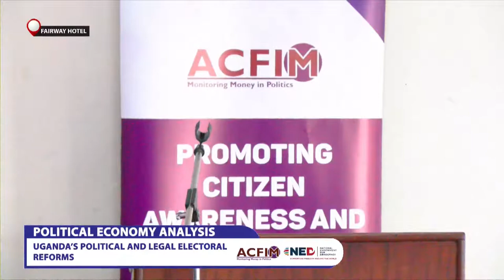POLITICAL ECONOMY ANALYSIS; Uganda's Political and Legal Electoral Reforms